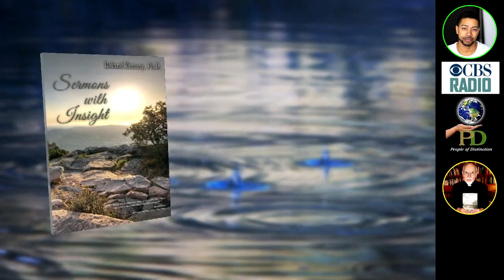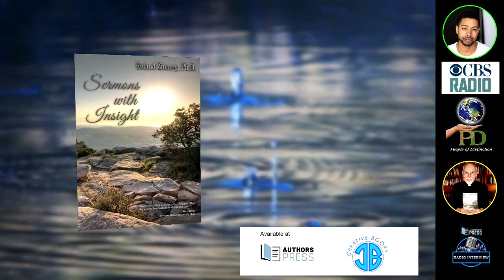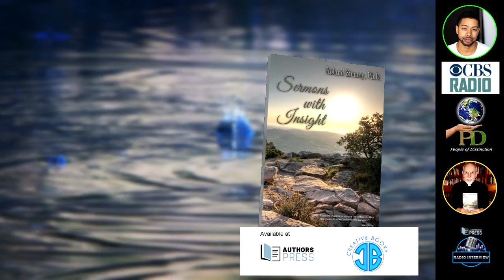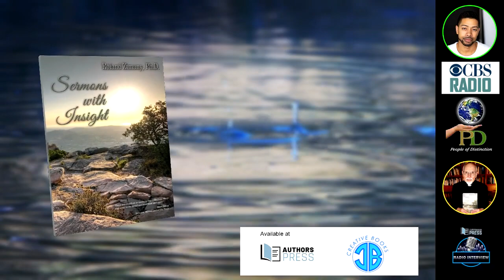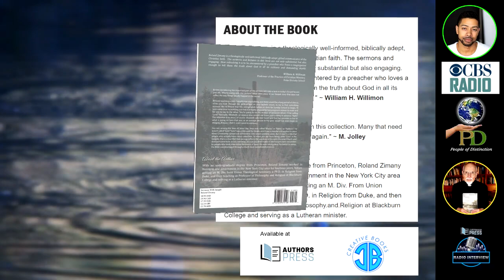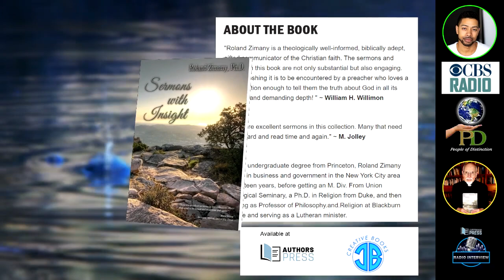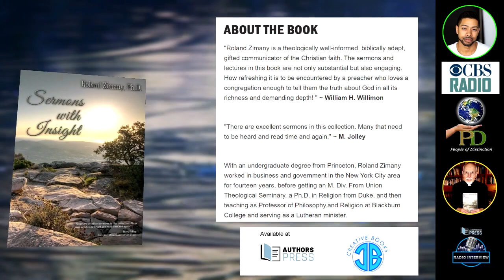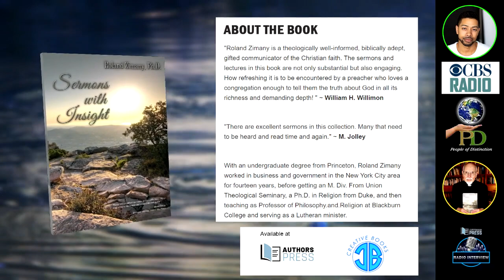Radio Interview | Roland Zimany | Sermons with Insight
With an undergraduate degree from Princeton, Roland Zimany worked in business and government in the New York City area for fourteen years, before getting an M. Div. from Union Theological Seminary, a Ph.D. in Religion from Duke, and then teaching as Professor of Philosophy. and. Religion at Blackburn College and serving as a Lutheran minister.